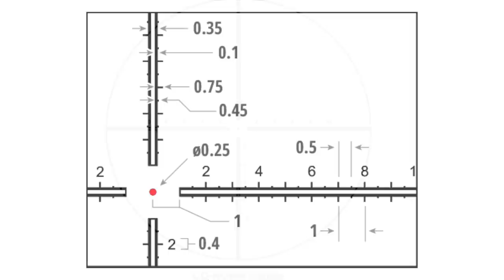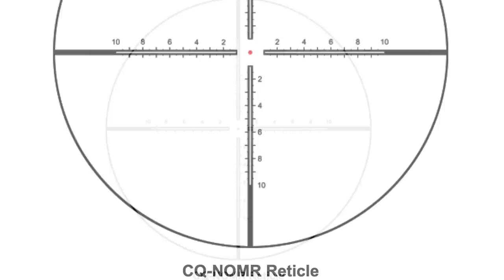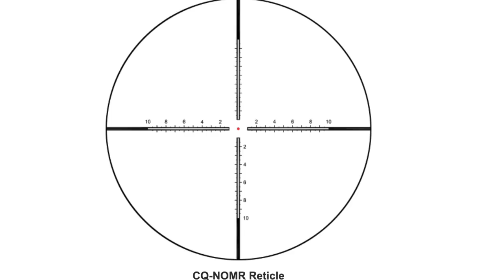Brownells 1-8x Match Precision Optic (MPO) Scope Review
We take the Brownells 1-8x Match Precision Optic (MPO) scope to the range, test it out, go over its features, and what I think of it overall 🤙🏽

Email sign up:
Mrgunsngear.com
MRGNG.org